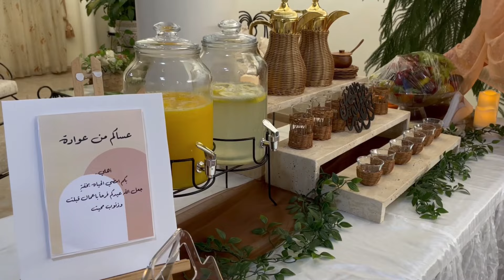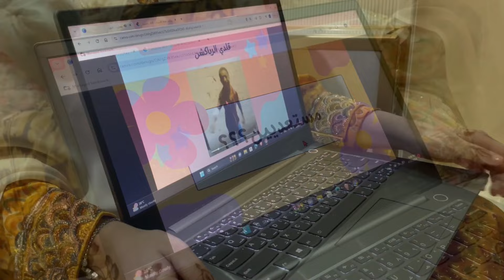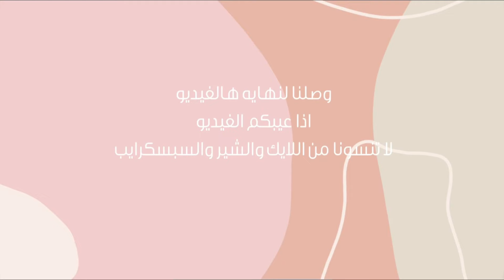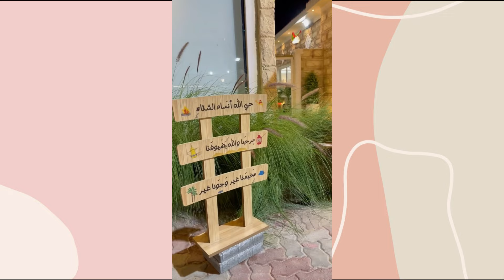عيد الفطر 2024 Eid Al fitr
هلا والله ومرحبابكم ف قناتي 🎬✨

في هالفيديو صورت لكم كيف قضينا عيد الفطر ٢٠٢٤ . . . اتمنئ لكم مشاهده ممتعه ! ♥️
In this vlog you will watch how we spent Eid al fitr  . . . enjoy watching ♥️

اذا عيبكم الفيديو بليز : If you like my video PLEASE